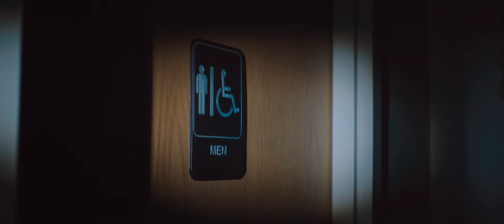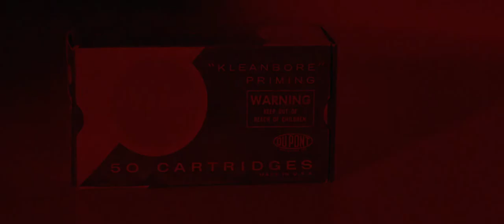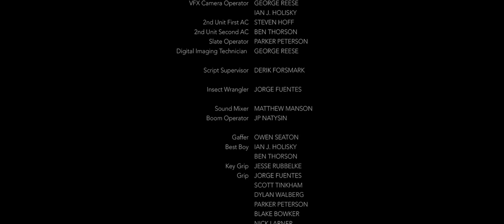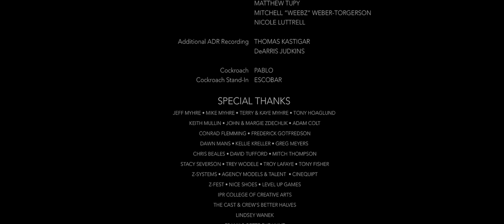Director's Commentary - LEVEL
This is the Director's Commentary for the short film, "Level".